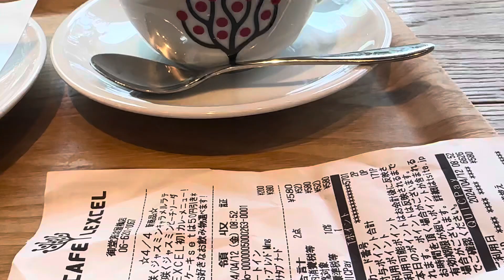2024年4月12日